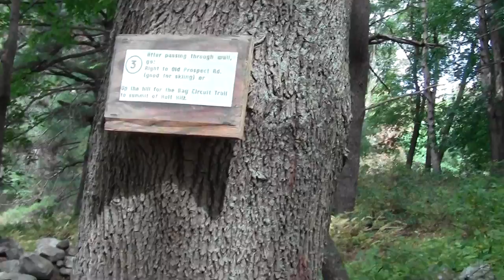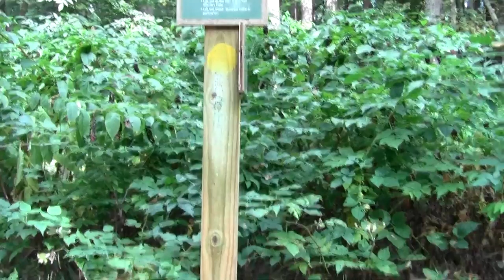Bay Circuit Trail : Andover MA Ward Reservation Part 3.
This segment covers the approach to the Holt Hill summit past bird nesting boxes and along a forested road.